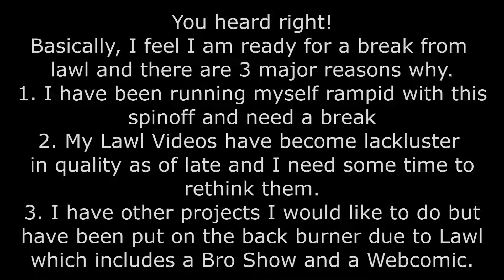(OLD) SSBLU Hiatus Announcement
Yup, It's true! I am going under hiatus. To be honest, I need a break from Lawl, because my stuff was getting way too lackluster and not living up to expatations and I needed a break to refocus myself and my lawl. As I said I still am part of the fandom though, I just needed a break. Well, see ya for my next project whatever it may be.